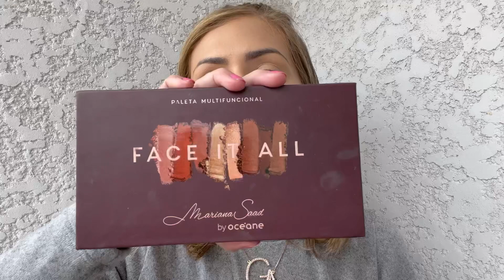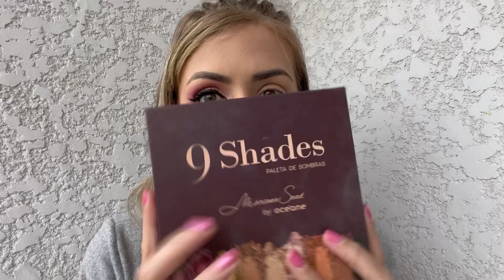DIA DOS NAMORADOS 2023 | domingão da collab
No domingãodacolab de hoje trouxemos uma proposta de maquiagem para o dia dos namorados! Eu resolvi reproduzir uma make que fiz em 2016! 🫣

Gabi -